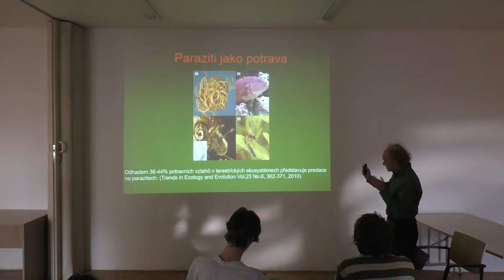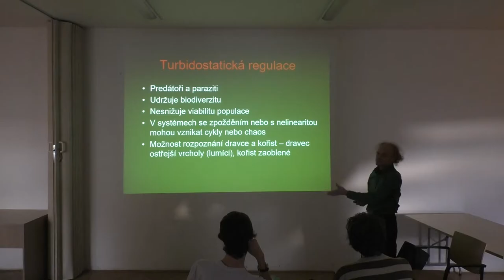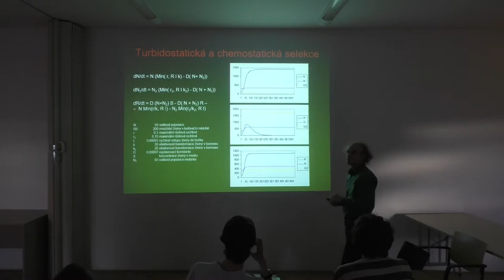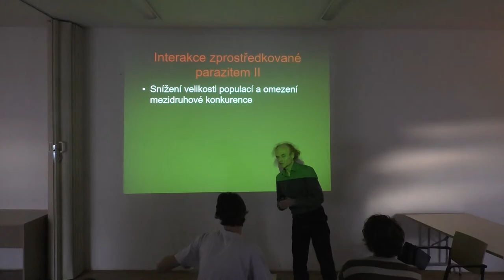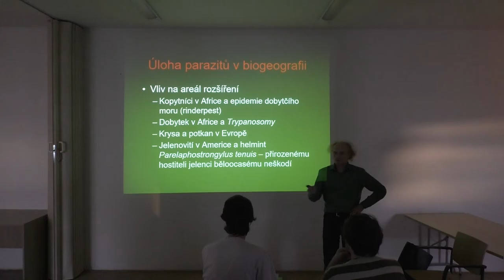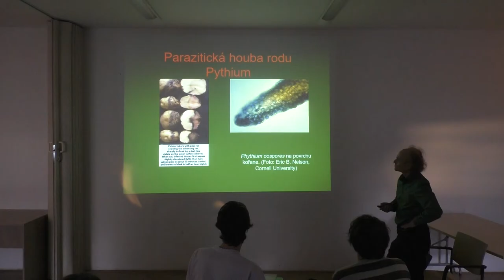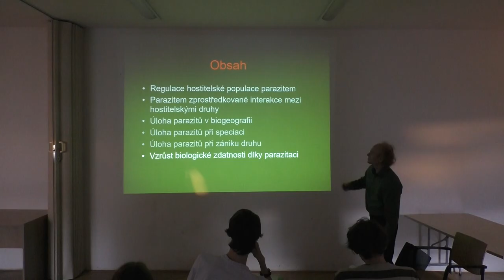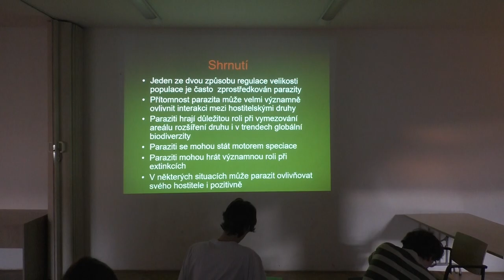Vliv parazitů na ekologické procesy 2019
Přednášeno v rámci kurzu Evoluční a ekologická parazitologie 2019.
Navštivte pokusnikralici.cz a čtěte Zamrzlá evoluce, aneb Je to jinak pane Darwin